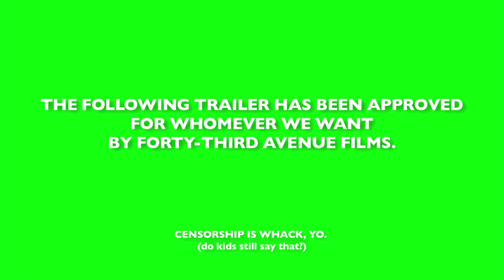WELCOME TO HELL [Official Trailer]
Backed by IndieGoGo, the trailer to the indie black comedy short. The first film from Forty-Third Avenue Films, co-produced with JoWoCo.